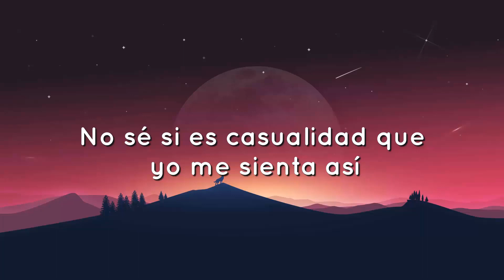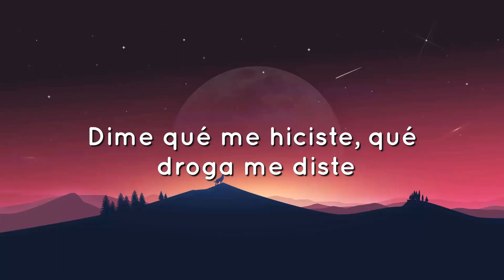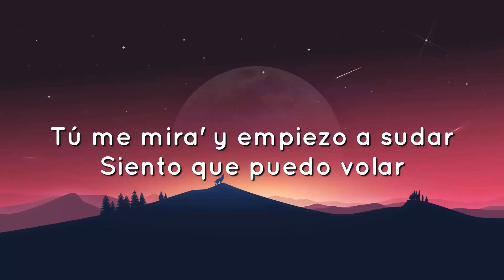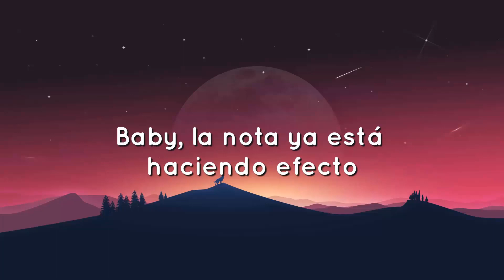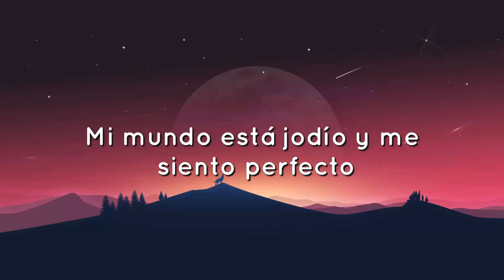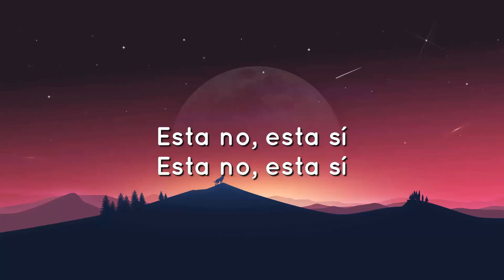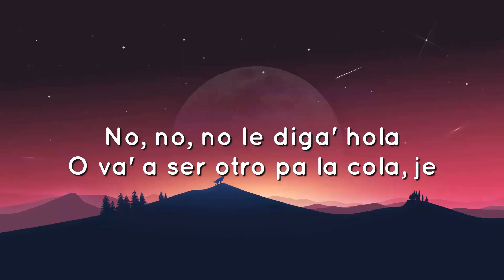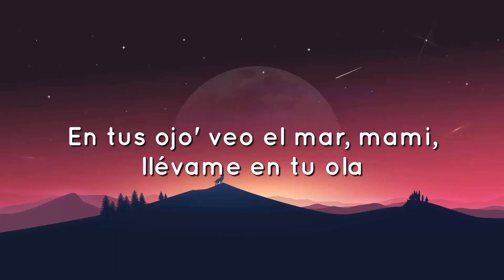🟠 Bad Bunny - Efecto (Letra/Lyrics)